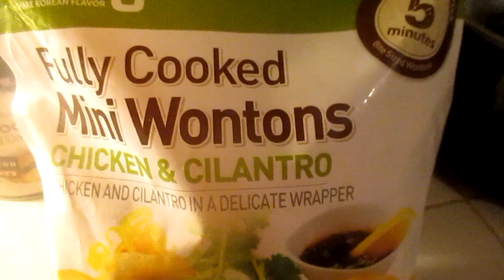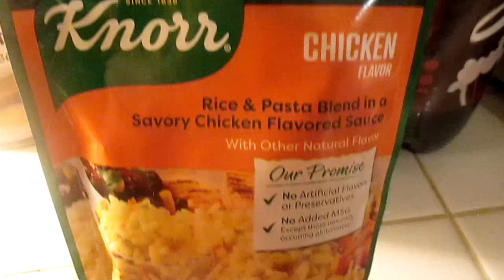Furry Cooking Food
Just another short cooking video.